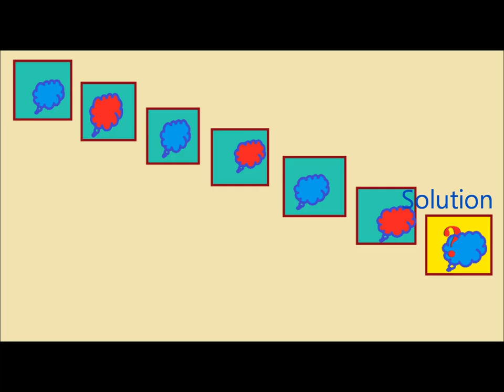Can 100.000 MEN SOLVE The IQ TEST? . The Highest Iq EQ And EI. IQ games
IQ games